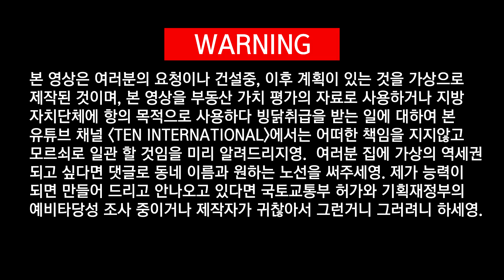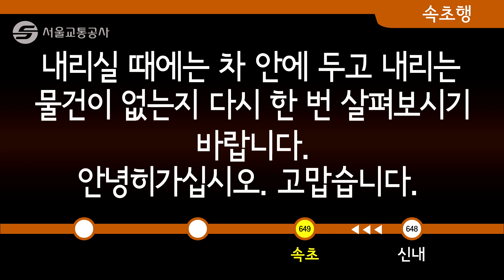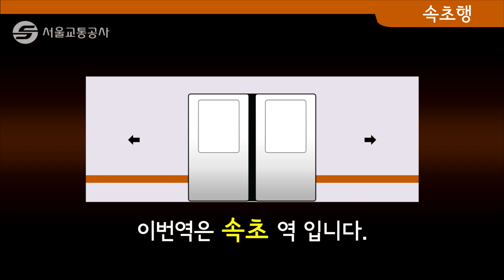서울 지하철 6호선이 속초까지 연장되었소영.